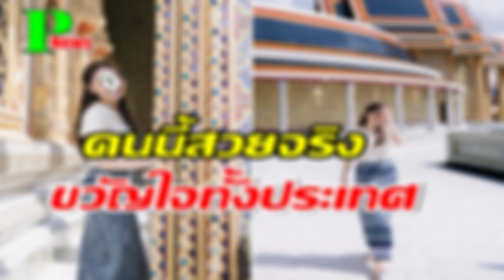สวยพุ่งเปิดภาพนางเอกลูกครึ่งคนดัง ใส่ผ้าไทยเข้าวัดโดนชมสนั่น